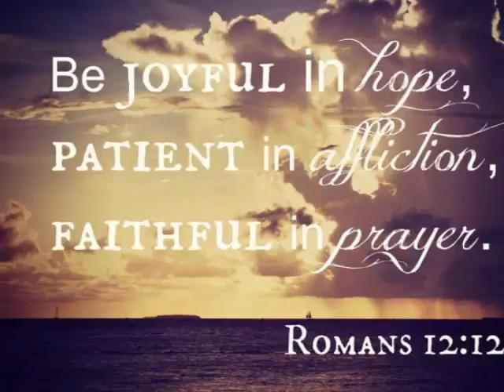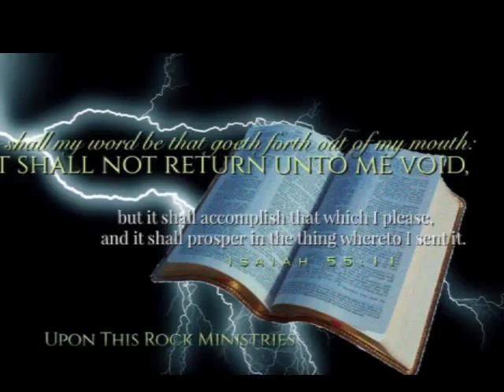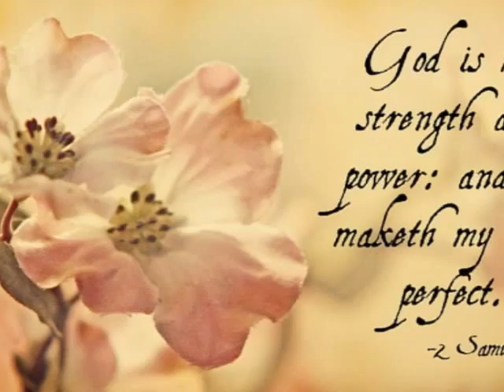My Movie 2